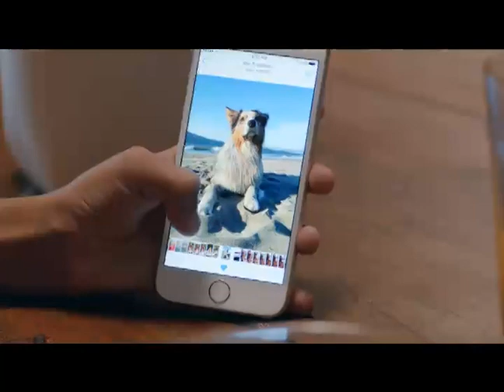台灣大哥大 iPhone 6s 官方廣告